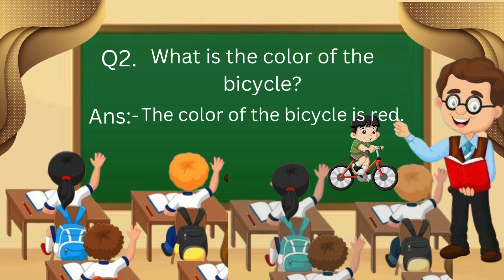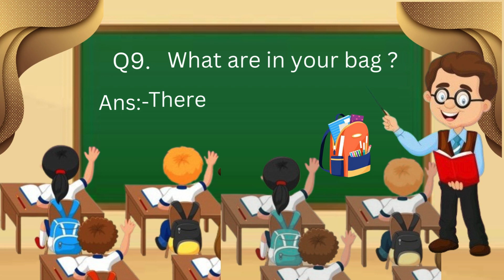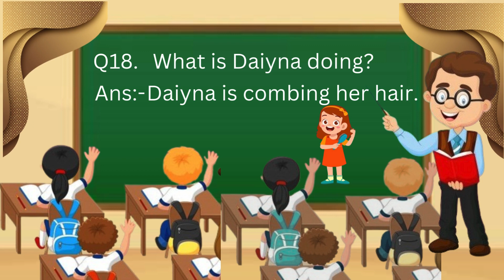Daily ues question|Teacher Students Conversation|School Dialogue classroom language kids learning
English Conversation | Teacher Students | School Dialogue
Hey everyone
Everydoy english speaking practice
daily use english question answer
 daily use english sentences question and answer
daily use english sentences question and answer in telugu
english lessons
english conversation
learn English
english learning
english speaking
spoken english
english conversation
English practice
english for kids
Learning Adventures
Fun with ABCs
Playful Phonics
 Interactive Learning
Storytime Fun
 Animal Adventures
 Colorful Creations
Amazing Alphabet
speak english
question answer
listen and practice
daily English
how to speak
English speaking with kids
short sentences
improve english
eglis speaking skils
Answer to question
Common English questions
English conversation
English grammar
English lessons
English vocabulary
Improve English
Learn English
Learn english with Al
how to speak english fluently and confidently
question and answer in answers
most common in english
english conversation
learn english conversation speaking
common questions and answers in english
English conversation practice
learn English
English learning
Best English online
better English online
daily use english question answers fun learning question answers
daily use english sentences question
The Calendar Song - Kids + Children
Speaking Practice abOut Daily Use Conversation
Sh Phonics / Phonics sh sound / Words t..
English uith picture for Nuresry
My favouritehobby
colorful Creations
Storytime Fun
Animal Adventures
Interactive Learning
Learning Adventures
Speaking Practice
ESL (English as a Second Language)